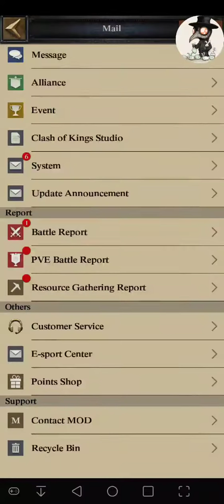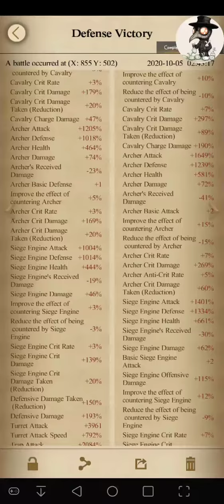Fell asleep in training gear... THEY CAME 😱😱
Just not hard enough 🤣🤣🤣🤣🤣